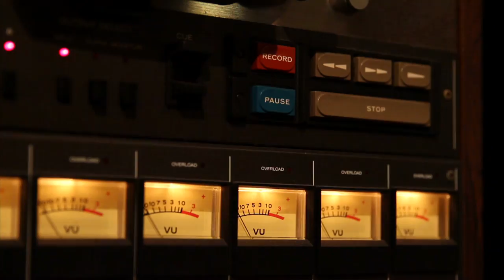Hidden in Plain View - *** NEW SONG Teaser Video ***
Introducing the a teaser video for a NEW SONG by the band Hidden in Plain View that will be released very soon!  MORE TO COME!  . .